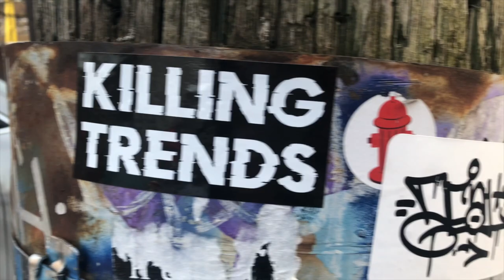graffiti alley w/ isabella